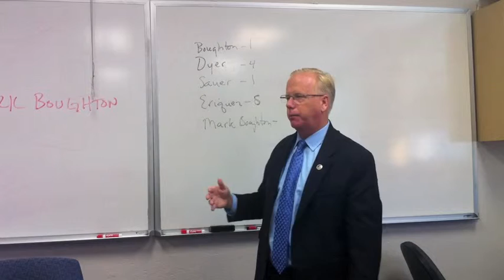Mark Boughton Jr.- Mayor of Danbury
Mark Boughton-Mayor of Danbury, Ct
Transcript: So when I was growing up, right, my dad was mayor. Back then, politics in Danbury was very much party driven, okay, and the Republicans, there was less of them than there were Democrats. So usually the Democrats would always win the elections because the numbers were just there. That is true today, there are more Democrats than Republicans in Danbury but, really, people don't vote on that, locally. They vote on, you know, do they like the person, do they think they're doing a good job, have they been fair. So they kinda put party aside and they literally will pick and choose who they like on our local ballot.